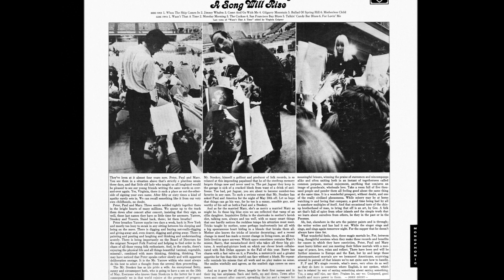For Lovin' Me (G. Lightfoot) | Peter, Paul & Mary | A Song Will Rise | 1965 Warner Bros LP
Released: 15 June 1965
Country: US
Label: Warner Bros Records
Catalog: W 1589
Genre: Folk

T R A C K L I S T:
01 When The Ship Comes In
02 Jimmy Whalen
03 Come And Go With Me
04 Gilgarry Mountain
05 Ballad Of Spring Hill (Spring Hill Disaster)
06 Motherless Child
07 Wasn't That A Time
08 Monday Morning
09 The Cuckoo
10 San Francisco Bay Blues
11 Talkin' Candy Bar Blues
12 For Lovin' Me